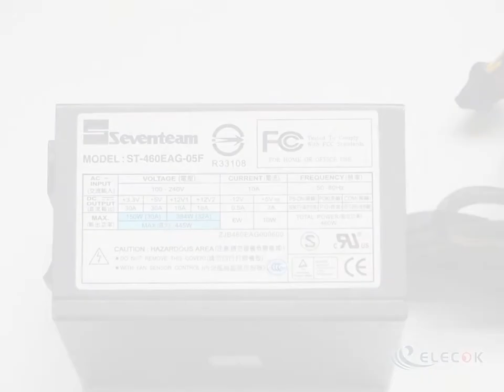Seventeam ST-460EAG-05F Server - Supply 460W ST-460EAG-05F Used